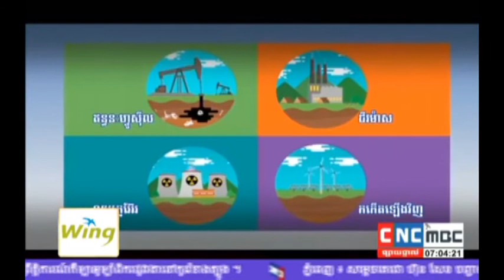10 01 2017 CNC Morning hot seat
ដោយតម្រូវការទៅលើថាមពលអគ្គីសនីមានការកើនឡើងគួរអោយកតើសម្គាល់ ពិភពលោកទាំងមូលបានបែរមកធ្វើថាមពលករកើតឡើងវិញ ដោយ ប្រើពន្លឺព្រះអាទិត្យ ខ្យល់ ទឹក និងឧស្ម័ន ជាដើម  ស្របជាមួយគ្នានេះផងដែរ ប្រទេសកម្ពុជាបានបង្កើត* ឧទ្យានថាមពលអគ្គីសនី ដើរដោយពន្លឺព្រះអាទិត្យលើកដំបូងគេនៅក្នុងប្រទេសកម្ពុជា * ជាបន្តសូមទស្សនាបទយកការណ៍ទាក់ទិននិងរឿងនេះដូចតទៅ៖